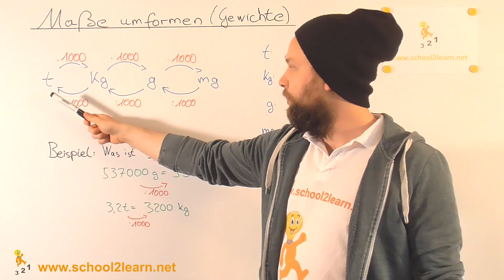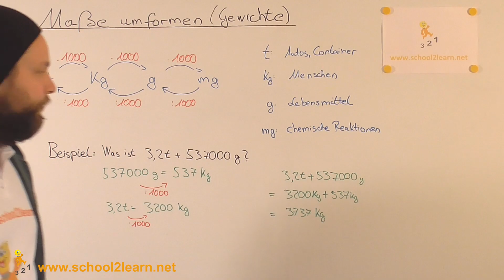Maße umformen: Gewichte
Wir sehen uns genauer an, wie wir Maße umformen können.